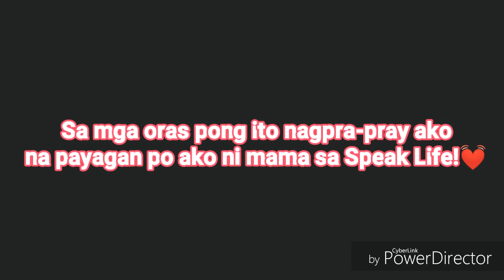Umiyak Para Sa Speak Life! (Naging Emosyonal)